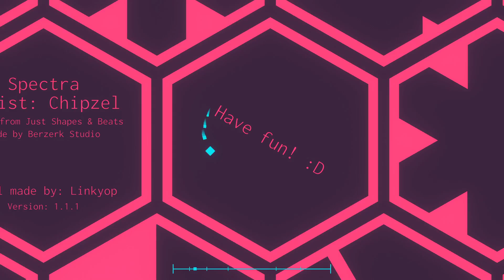(Updated!) Spectra (Just Shapes & Beats remake) (1.1.1) | Chipzel (PA level made by me)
Big thanks to Mega for reworking rotating part to be like in original! Now it's a real remake. ❤

Original design belong to Berzerk Studio.